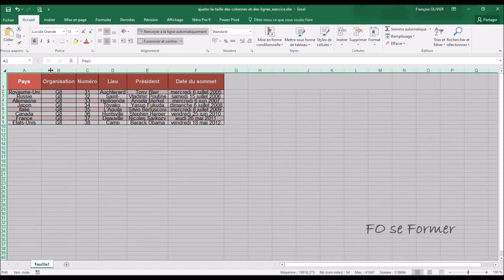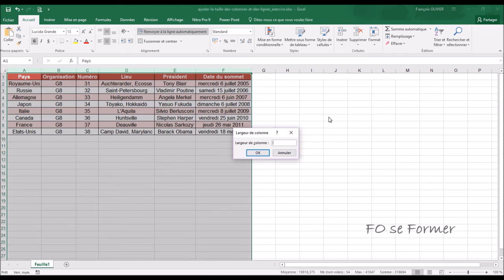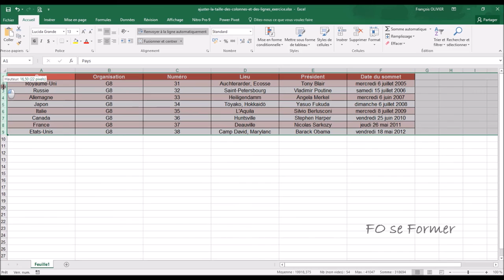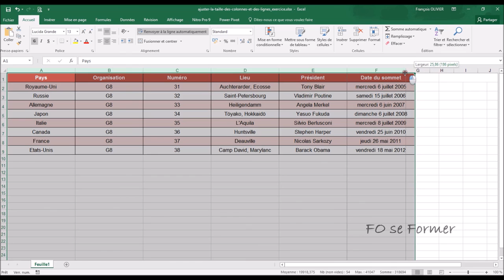Excel : Ajuster la taille des colonnes et des lignes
Dans Excel, vous souhaitez redimensionner une colonne ou une ligne dans Excel, voici la vidéo formation pour réussir.
Vous allez aussi pouvoir corriger quand il y a des dièse # dans une cellule.

00:00 Introduction
01:02 Réduire la largeur d'une colonne
01:38 Modifier la hauteur d'une ligne
02:11 Corriger l'affichage des # dans une colonne
03:12 Ajuster toutes les colonnes et lignes à la bonne dimension
03:48 Corriger les problèmes si besoin
04:13 Largeur de colonnes à une taille donner
05:08 Hauteur de lignes à une taille donner